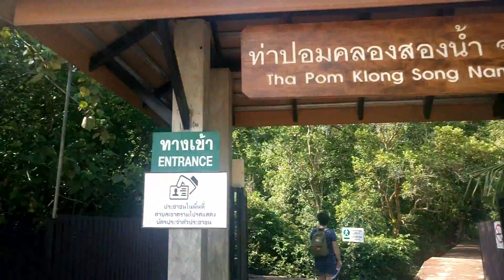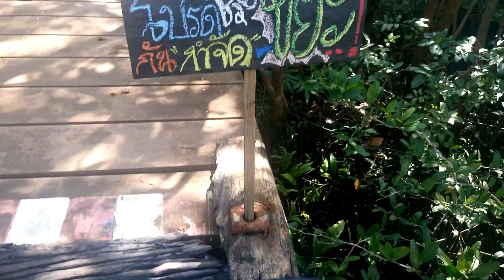🌴🌴 Voltei à Tailândia !! Dia a Dia, o que como, andar de mota na praia